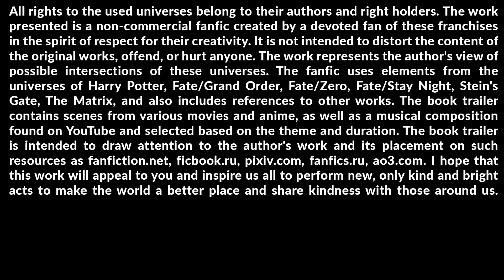Harry Potter And The Holy Grail - Book Trailer 1 [English]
Chaldea's specialists have proven that after 1998, there will be an unspecified catastrophe on Earth after which Chaldea's computer does not record life on Earth. In fact, all they know is that some very powerful and great villain will reunite with some great Servant, take possession of the Holy Grail, and fulfill his wish.